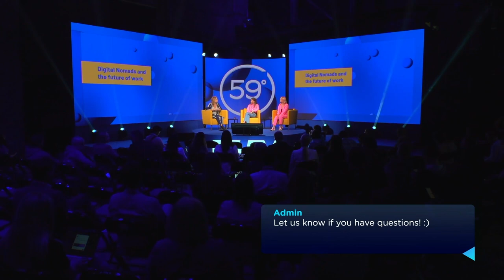Latitude59: Fireside Chat - Digital Nomads And the Future of Work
Fireside Chat: Digital Nomads And the Future of Work - Alessa Berg (Top Tier Impact), Karoli Hindriks (Jobbatical), Sarah Sandnes (SafetyWing)